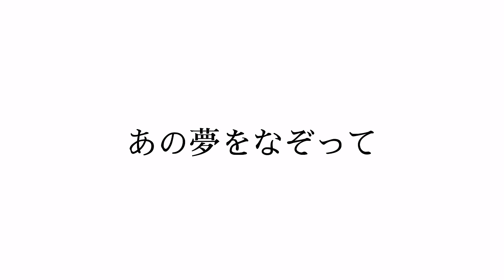YOASOBI あの夢をなぞって ( Ano Yume wo Nazotte) "Tracing That Dream" | Shania Yan Cover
Listen to my latest music release here